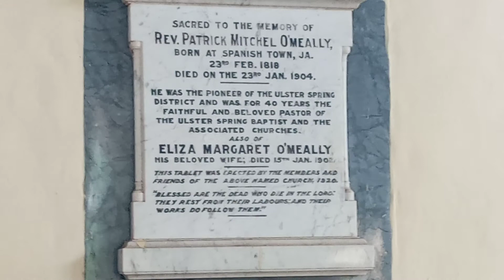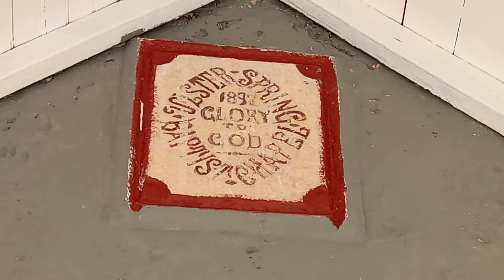Ulster Spring Baptist Church changing their floor from wood to concrete.